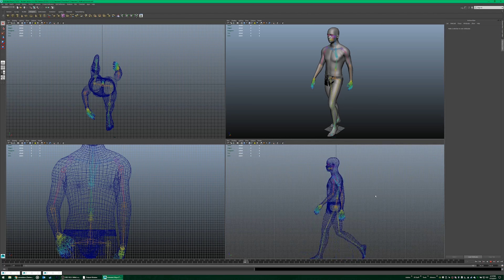Almerra Walk Cycle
Walk cycle for the base human rig for the game